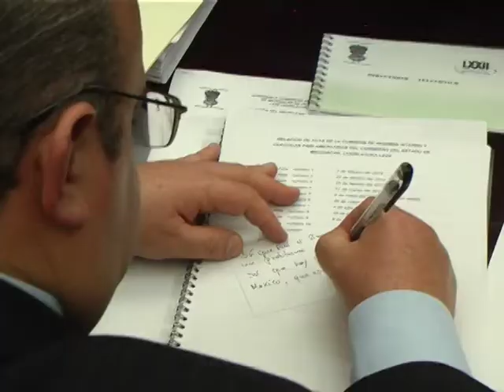Cocinan regulación de marchas y plantones:PAN y PRI